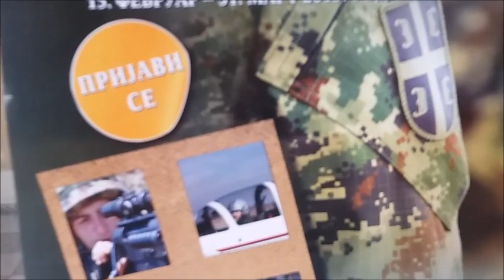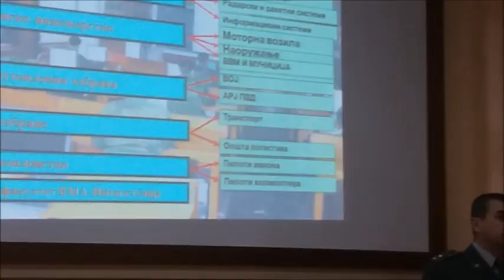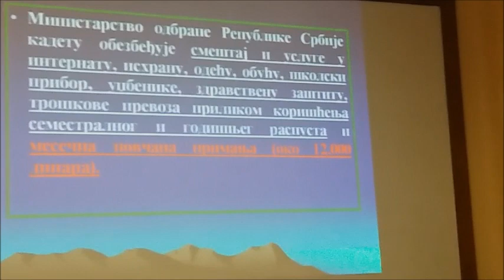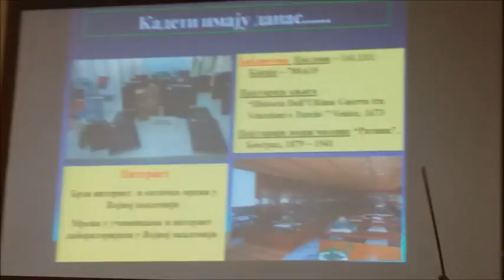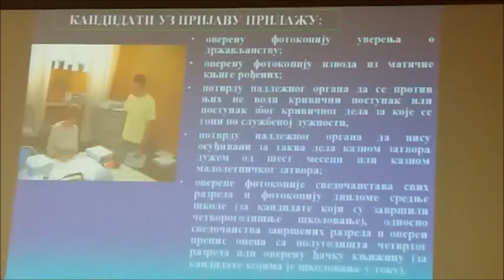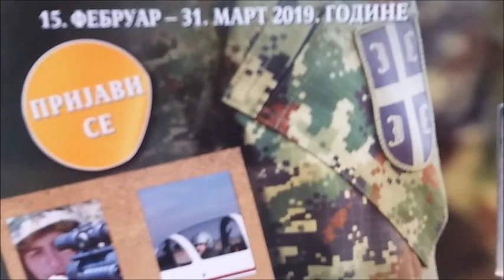Kad porasterm biću...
U sklopu pomoći koje škola pruža učenicima i roditeljima u istraživanju mogućnosti za dalje učenje i zapošljavanje, Tehnička škola Negotin je 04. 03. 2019. godine ugostila predstavnike Vojne akademije u Beogradu koji su učenicima završnih razreda pružili brojne korisne informacije o uslovima upisa i studiranja na studijskim programima:
- Menadžment u odbrani
- Vojnoelektronsko inženjerstvo
- Vojnomašinsko inženjerstvo
- Vojno vazduhoplovstvo
- Protivvazduhoplovna odbrana
- Logistika odbrane Vojne akademije, o znanju i zvanju koje zainteresovane čeka nakon završenih osnovnih akademskih i master akademskih studija.
Detaljne informacije o uslovima konkursa i proverama zainteresovani mogu naći na sajtu Vojne akademije Beograd.